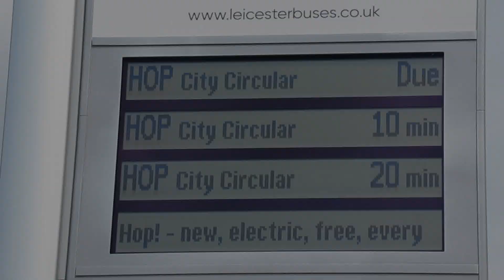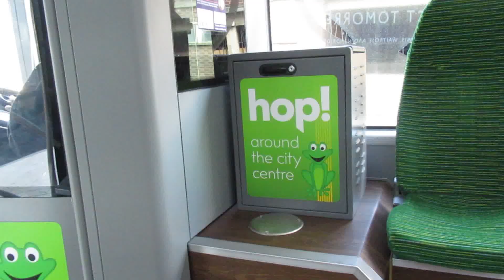A look at Centrebus Leicester Hop Service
A look at the Hop service introduced in 2023 serving Leicester City centre with the railway station and rugby ground. Filming goes round in an anti-clockwise direction following progress of the route with rides on the service between various sections. The best bit is the 'frog' sounds the buses make travelling down Granby Street.